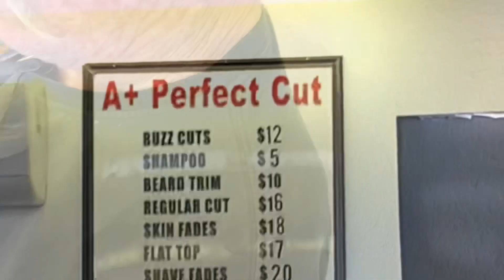Cute Dog FOX Escorts His Grandpaw to the Barbershop 💈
In this video...Me, Grampa, and MaMa went to the barber shop to get Grampa A shave and a haircut the old fashioned way.

Please...HIT THE VIDEOS TAB ON MY CHANNEL AND SORT “OLDEST FIRST”  BE THE ONE OF THE FIRST TO SEE GREAT VIDEOS THAT HAVEN’T BEEN SEEN👍🏻🛎
Smiles Guaranteed!

March 2021

My channel is about my antics, my favorite things in the world are BALL, swimming in my pool, food, my MaMa, my Subscribers, and my Viewers!  I am a smart and cute as I look 6 year old Male Corgi/Chihuahua mix dog who is very happy and likes to have fun.

My theme song “Run Fox Run”
Is composed and performed by
YouTube friend Zeb Doz
You can see more of his performances on his channel here:

(We appreciate your support and helping us get to the 1K and now the 1.5K AND NOW 3K, (omd! that was in October, November 10k)
Now in the first week of 2021 I am appreciating 53k ...64ksubscribers...February is 74K ...Beginning March 77k! Whaaaat?)